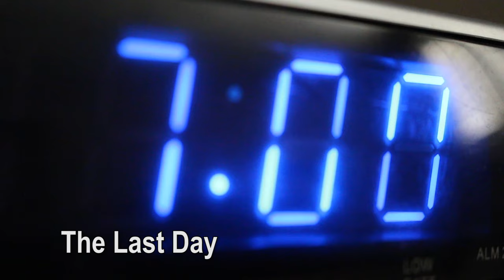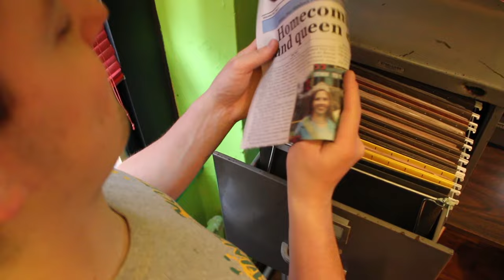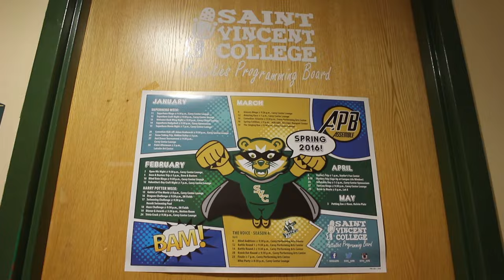The Last Day - Student Produced Music Video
| Junior communication major Colin McLaughlin created this moving music video, featuring graduating senior James Singer, that sums up the feelings of the last day of classes and graduating from Saint Vincent College.